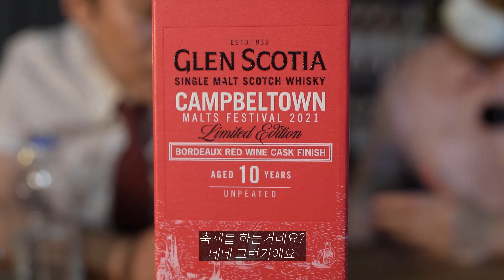#4 글랜스코티아 10 보르도레드와인 캐스크 피니쉬 ( 이 가격에 이 맛이면 괜찮을지도-⭐ )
위스키사랑 가득한 남자와 위스키에 빠져보려는 남자
두남자의 위스키에대한 다양한 이야기와 스토리 많은 기대부탁드립니다.
다양한 피드백과 궁금하신점을 댓글로 남겨주시면 성의것 답변드리겠습니다.
감사합니다 행복 하세요.

촬영🎥
미누바마스터, 멍사장

장비🎬
Sony A7c, 로데 와이어리스 고

편집💻
준이

Water of life
인스타그램 💖
생명의물 바 : minu_bar
위스키가이드 : whisky_guide
생명의물편집자 : water_of_life2021

생명의물 바 🥃
동탄 minubar